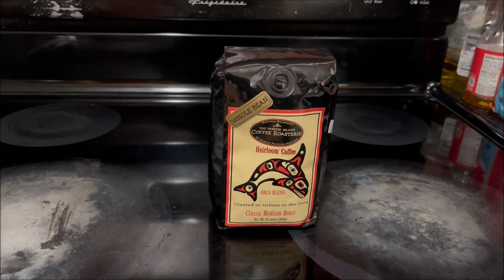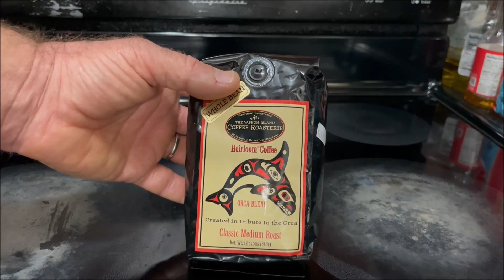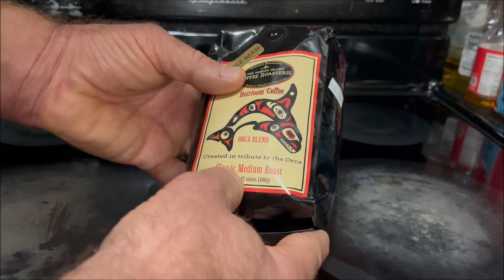The Vashon Island Roasterie Heirloom® Coffee Orca Blend Review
The Vashon Island Roasterie